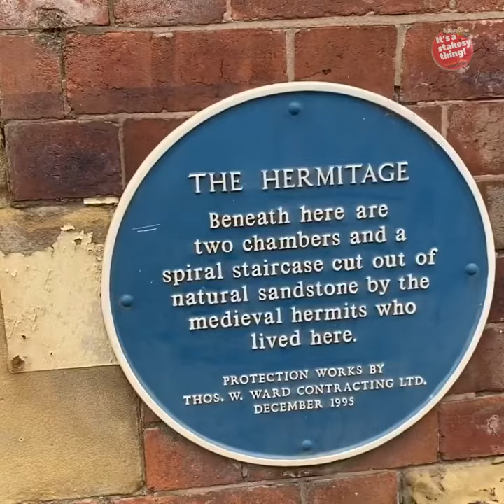Art on the streets of Yorkshire | Covid inspired street Art | 10 of 15 | Rachel List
Filmed Wednesday 17th June 2020 in & around Pontefract , West Yorkshire

Thanks for checking out one of our